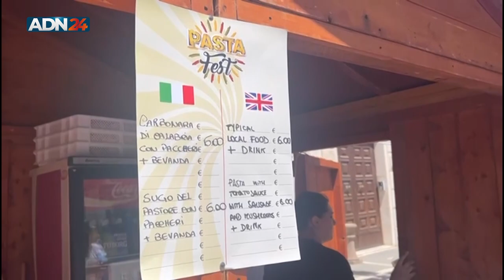Crotone | Prima Edizione del Pasta Fest